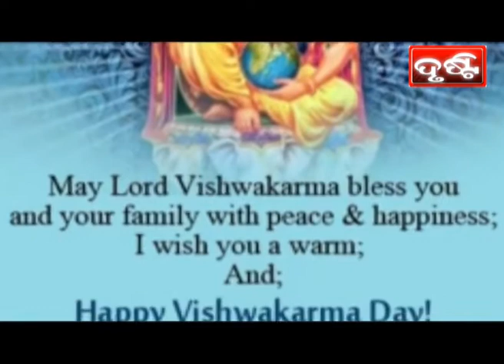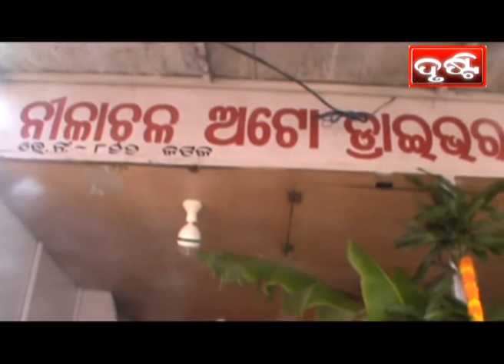PURI NEWS BY DRUSTI Dt. .17.09.2021-ଶ୍ରୀକ୍ଷେତ୍ର ରେ ଦେବଶିଳ୍ପୀ ଶ୍ରୀ ବିଶ୍ବକର୍ମା ଙ୍କ ପୂଜା ଉତ୍ସ